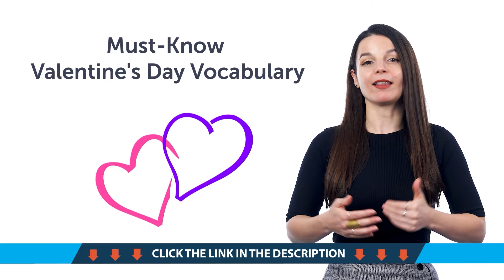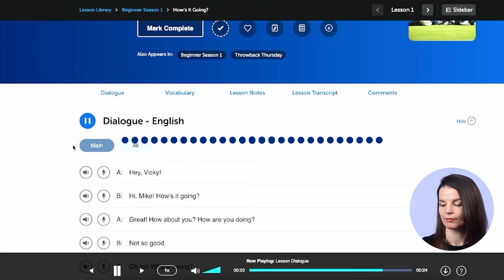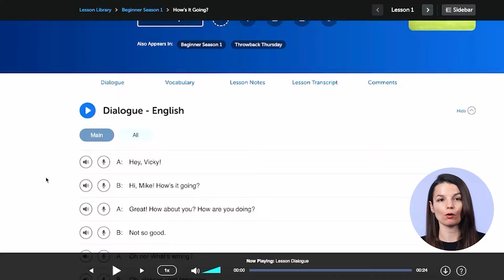Your Monthly Dose of Hebrew - Best of January 2024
In this best of January 2024, we will review all the topics and lessons released this month on the channel. This is THE place to start if you want to learn Hebrew, and improve both your listening and speaking skills